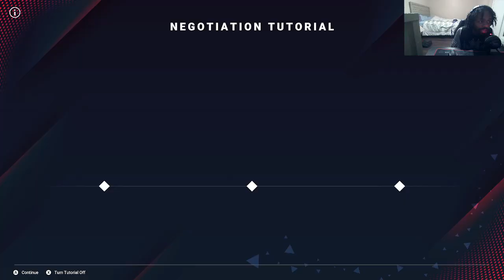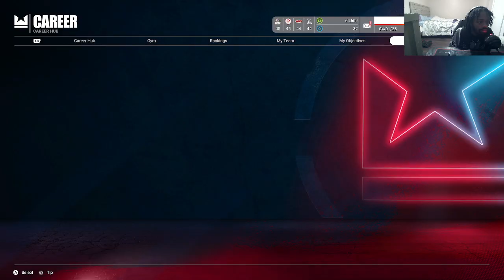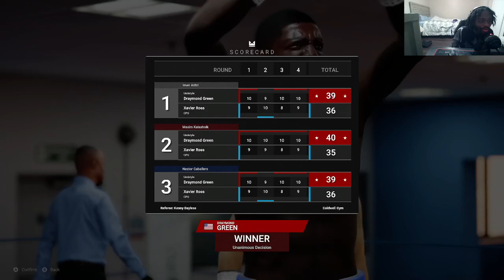Undisputed Boxing Career Mode Ep 2- DRAYMOND GREEN HAS HIS FIRST PROFESSIONAL BOUTS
We start the boxing career of current NBA player Draymond Green! Can we rise to top and hold all the belts? Tune in and find out